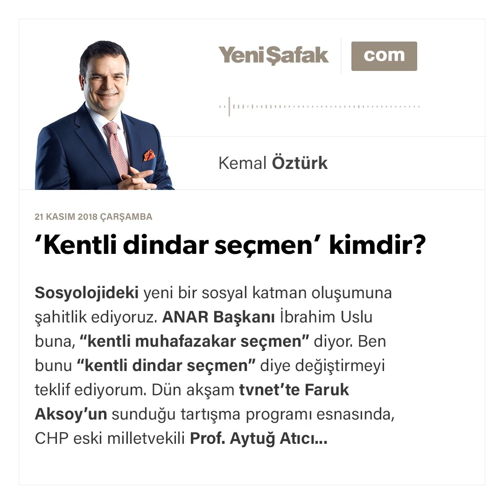Kemal Öztürk - ‘Kentli dindar seçmen’ kimdir? - 21.11.2018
Sosyolojideki yeni bir sosyal katman oluşumuna şahitlik ediyoruz. ANAR Başkanı İbrahim Uslu buna, “kentli muhafazakar seçmen” diyor. Ben bunu “kentli dindar seçmen” diye değiştirmeyi teklif ediyorum.